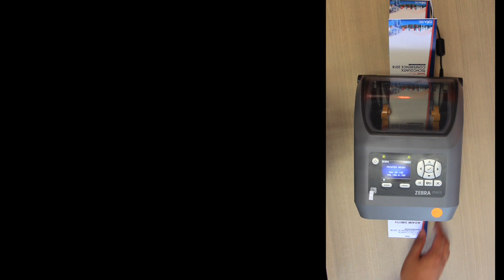Mobile Kiosk and Instant Badge Printing Make Onsite Registration Fast and Easy!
The EventNook Mobile Kiosk allows event organizers to conveniently manage onsite event registration, admission control and badge printing on the event day.

If you are looking to have a fast and easy registration process with a quality name badge, we have the right solution for you.

When paired with the performance printer, you can instantly print name badges in 2 seconds.

What is EventNook?
EventNook is a leading event management software company in Asia which offers complete end-to-end online event registration and ticketing solutions.